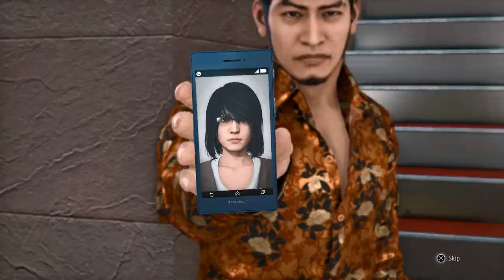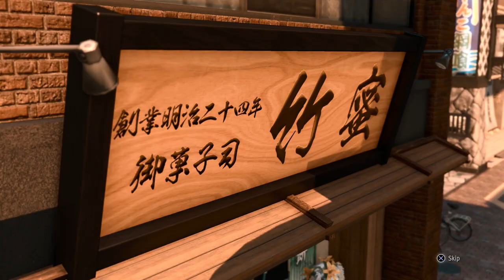SAORI UNDERCOVER || Lets Play Judgment Blind PC Gameplay Part 25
Let's Play Judgment Part 25! Today, we bribe Saori to go undercover.

In part 25 of our Lets Play Judgment blind PC gameplay, we take control of Takayuki Yagami in 2018's Kamurocho and Sotenbori, working as a private investigator.

This will be a blind playthrough. Thank you all for recommending that I do a Let's Play Judgment series. It has received good reviews, and I'm excited to play through it.

From the Judgment Steam store page:

RGG Studio proudly presents Judgment, an action-adventure detective game that follows twisted crime running deep beneath the surface of Tokyo. Play as Takayuki Yagami, a disgraced defense attorney turned detective, as you claw your way through Kamurocho’s underground crime network and uncover the truth behind a string of grisly murders. In this legal thriller, the balance between justice and mercy teeters on the edge.

Take advantage of two unique battle styles to take down adversaries in electrifying encounters. Packed with Hollywood-worthy combat sequences and cinematic twists and turns, this twisted tale will keep your mind racing for answers until the very end.

This is my Judgment blind playthrough, which I hope you enjoy.  Enjoy my reaction to the gameplay and the cutscenes as we explore 2018 Kamurocho in the Dragon Engine.

Judgment is developed by Ryu Ga Gotoku Studio (RGG) and published by SEGA.